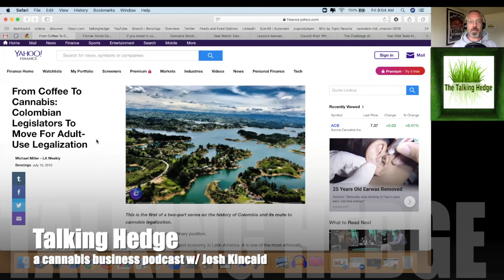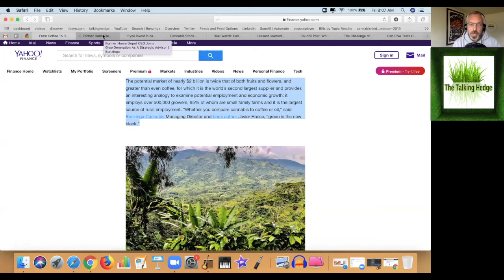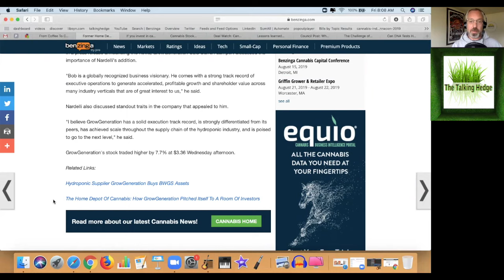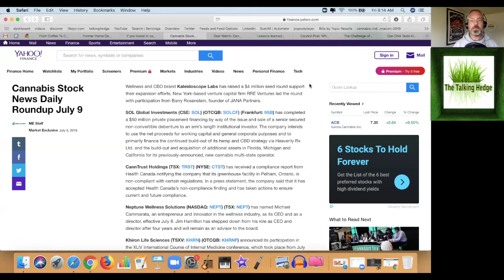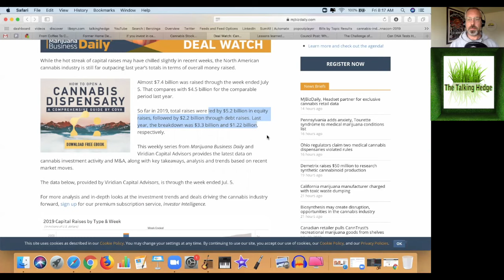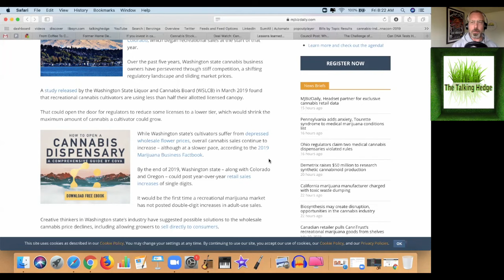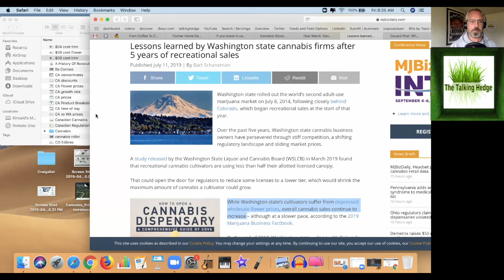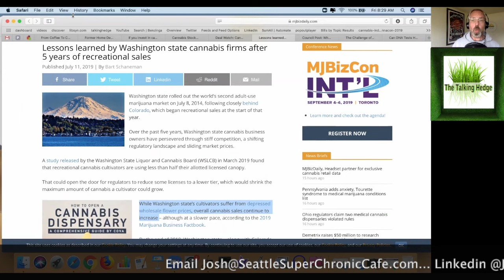Cannabis Capital Market Update, From Colombia To Washington (2019)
Article Links:
*From Coffee To Cannabis: Colombia
*Former Home Depot CEO Becomes Cannabis Company's Strategic Advisor
*If you invest in cannabis, be ready to dodge bombshells
*Deal Watch: Cannabis capital raises cool but still way ahead of 2018 pace
*Lessons learned by Washington state cannabis firms after 5 years of recreational sales